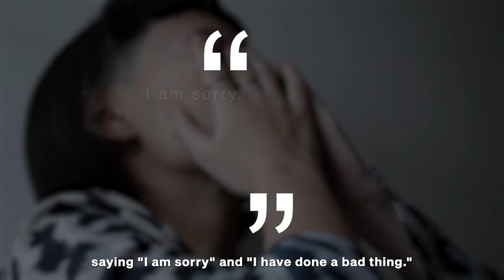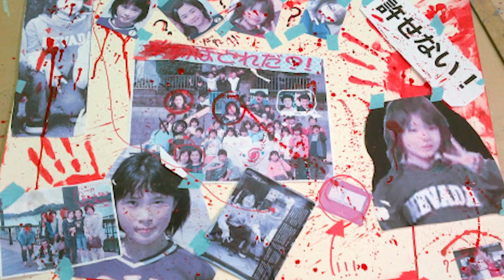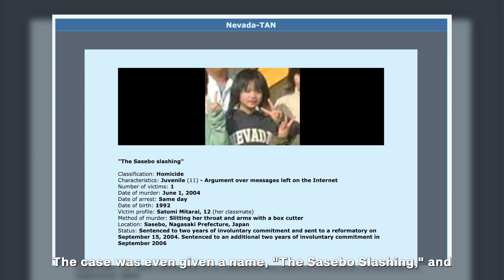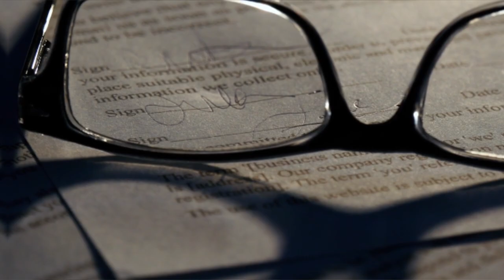The Horrifying Sasebo Slashing Tragedy That Turned Into A Meme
Hi, I'm Agent Ford. Do you think you can help me solve another true crime mystery?

On June the 1st, 2004, in Sasebo, Nagasaki, in Japan, took place one of – if not the – darkest murders to have ever occurred in the area. It involves two young girls, two best friends, in fact: the 12-year-old Satomi Mitarai and another 11-year-old girl who has remained anonymous per Japanese laws affecting juvenile cases such as these - Satomi Mitarai's name was broadcasted on accident by Fuji Television.
We will tell you this story using the pseudonym Girl A for the second girl.